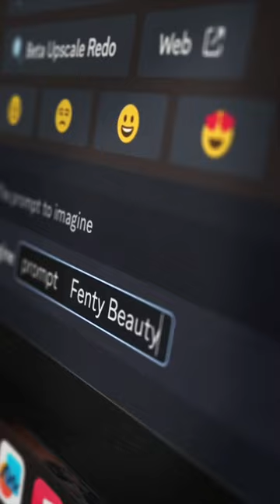I asked Ai to make a futuristic Ux Ui design for Fenty Beauty.